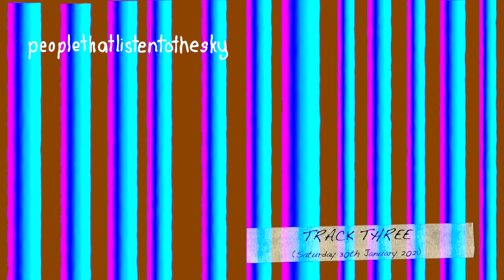TRACK THREE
Track Three of five tracks recorded on 30/01/2021